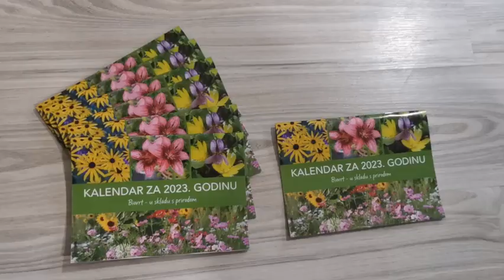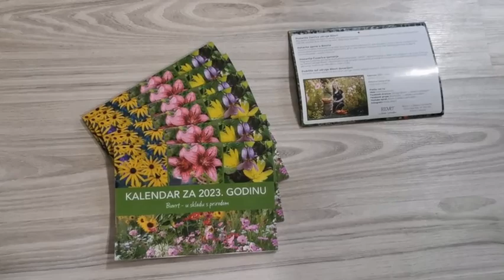KAKO IZGLEDA KALENDAR IZ BIOVRTA ZA 2023 GODINU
Za 2023. godinu štampali smo novi zidni kalendar s fotografijama i vrtlarskim savjetima Silvije Kolar-Fodor.

Kalendar iz Biovrta za 2023. godinu je u boji,  veličine 23*16,5 cm, zidni (s rupom za objesiti) – kad se otvori, onda je veličine 23*33 cm.
Ove je godine duplo veći nego prošle godine, pa ima čak 32 stranice. Prepun je šarenih i veselih prigodnih fotografija, čime ćemo vam uljepšati svaki mjesec u godini.

Uz prekrasne fotografije iz Biovrta, tu su i mjesečni vrtlarski savjeti. Uz svaki mjesec imate i popis osnovnih vrtlarskih radova u mjesecu, te direktnu poveznicu na detaljni tekst o mjesečnim vrtlarskim radovima. Tako ćete se osigurati da uz naše savjete obavite vrtlarske poslove na vrijeme. Iako su radovi u globalu pisani za kontinentalni dio, u kalendaru je i uputa kada se onda planiraju isti radovi u mediteranskom dijelu.

Ovo NIJE mjesečev kalendar, ali radi praktičnosti dodali smo na njega oznake mjesečevih mijena (kad je mladi mjesec, prva i posljednja četvrt te pun mjesec).

A kad naručite ovaj kalendar, mi ćemo vam uz svaki naručeni kalendar pokloniti  i prigodni komplet sjemenja za vaš vrt.

Cijena kalendara je 60 kn + troškovi dostave, a sve detalje i narudžbenicu pogledajte na i na poveznici